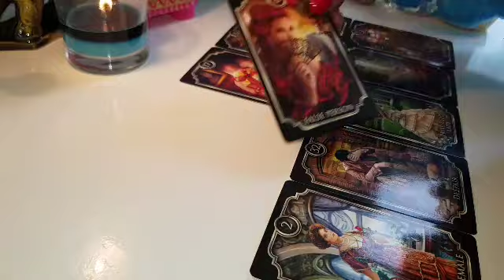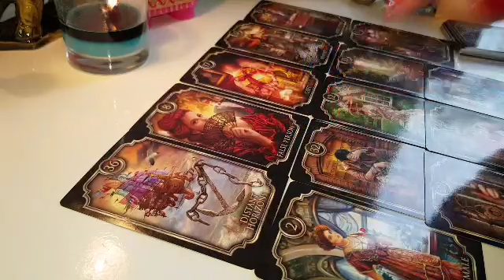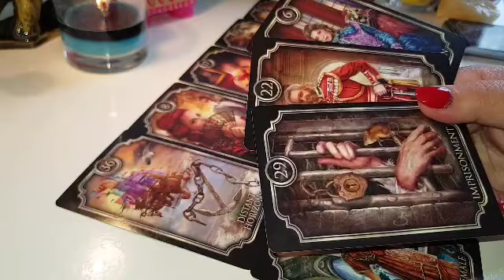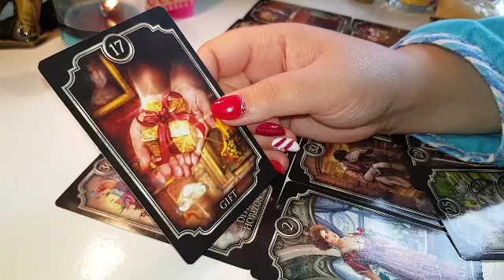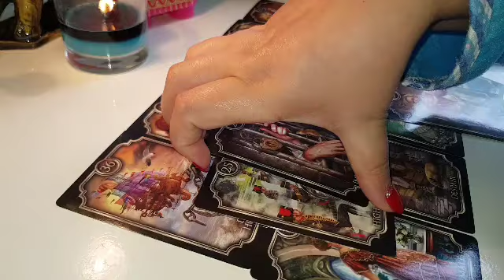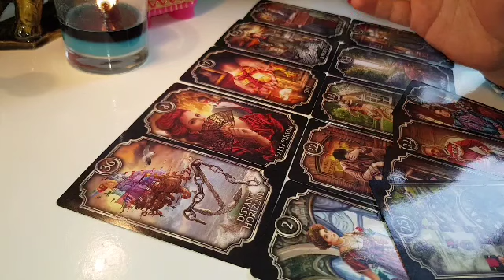VĂRSĂTOR DRAGOSTE MAI 2018 KIPPER